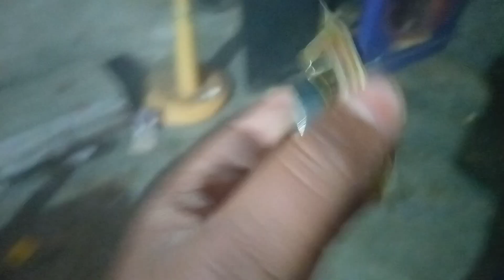Bomb Vs Speaker Experiment Vloge